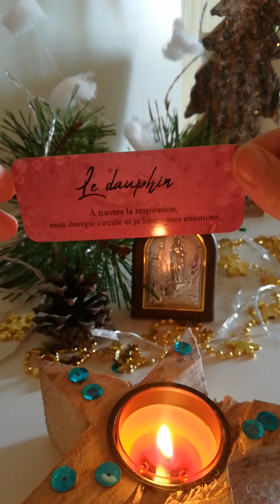Guidance une question ? Un signe pour vous ❤️